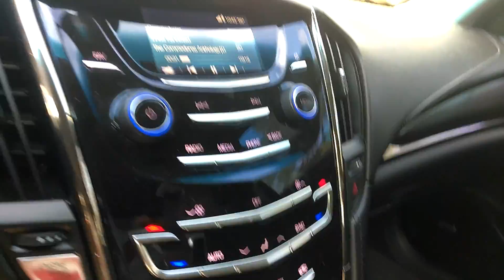September 26, 2018